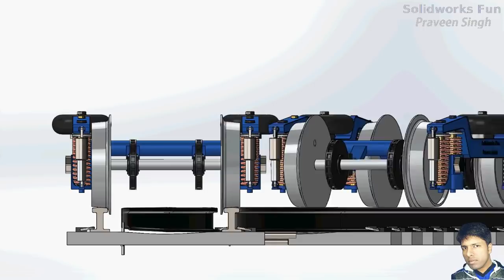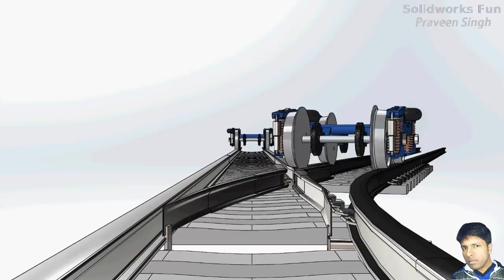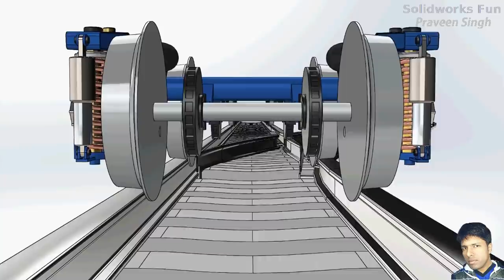How Train Changes/Switches Track at Crossing | Solidworks Motion Analysis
A Beautiful Animation to Explain How Train Change Track at Crossing/Turnout.

Points-- (switch rails or point blades) are the movable rails which guide the wheels towards either the straight or the diverging track. In ordinary conversation, it is common to use the word “switch” when referring to a “turnout,” which is technically incorrect.

Stock rails-- are the running rails immediately alongside of the switch rails against which the switch rails lay when in the closed position.

Frog-- is a component placed where one rail crosses another, refers to the crossing point of two rails.

Closure rails-- are the straight or curved rails that are positioned in between the heel of switch and the toe of frog.

Guard rail-- (check rail) is a short piece of rail placed alongside the main (stock) rail opposite the frog. These exist to ensure that the wheels follow the appropriate flangeway through the frog and that the train does not derail.

Heel block-- assemblies are units placed at the heel of the switch that provide a splice with the contiguous closure rail and a location for the switch point rail to pivot at a fixed spread distance from the stock rail.

A switch operating device-- moves switch rails. Switch rails can be thrown (moved) from one orientation to another by either a hand-operated (manual) switch stand or a mechanically or electro-mechanically (power-operated) switch machine. In both cases, the operating devices are positioned at the beginning of the turnout opposite the switch-connecting rods near the point of the switch rails.

indian railway,train,rail,railroad,crossing,track changer